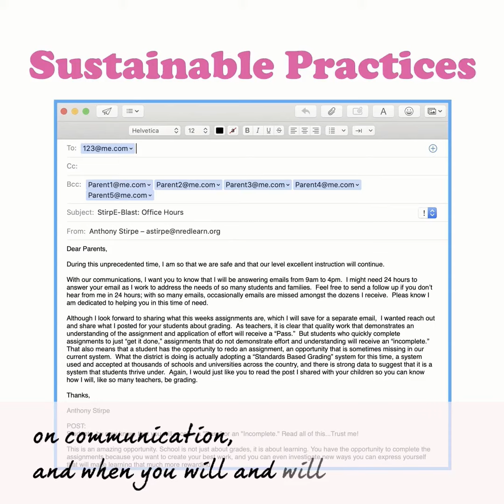Teacher Talk: Do You Have The Time?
In this very important video, we explore how self-care is important to creating a sense of balance during difficult times and distance learning.  By leaving time for you, you’ll be better off and your students will be better off too.